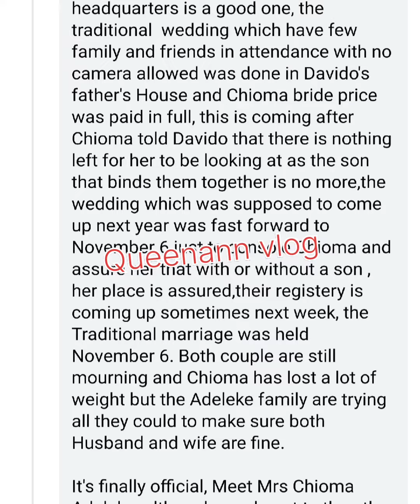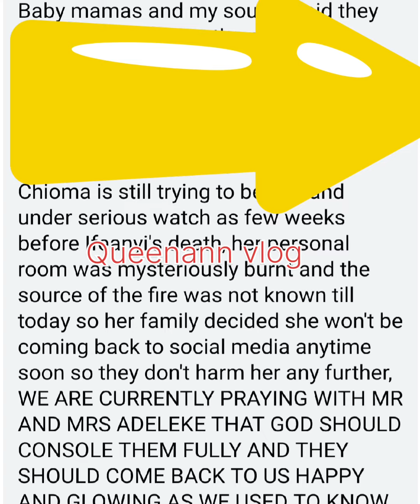Davido Officially Married Chioma Traditionally|Meet Mr and Mrs Adeleke